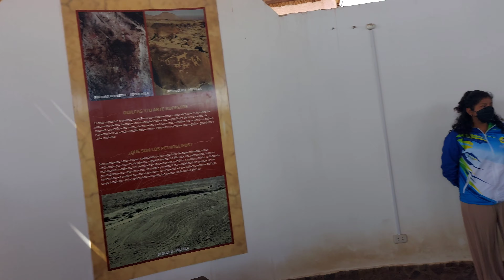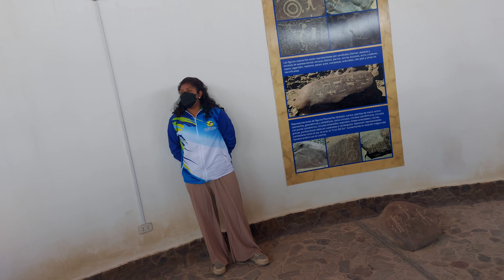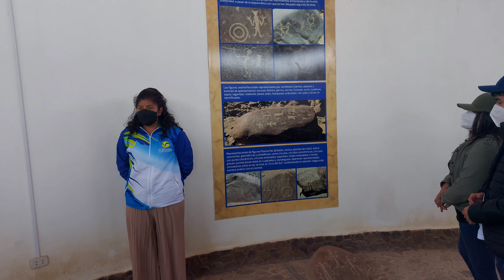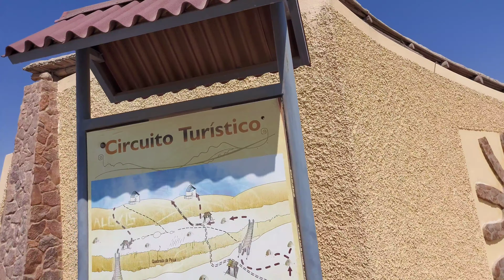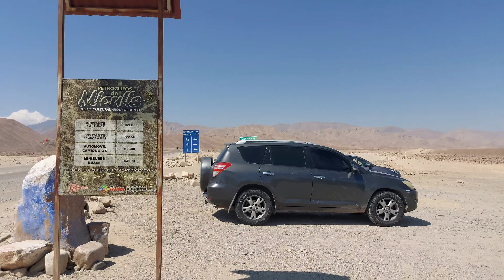City Tour Mirabus Tacna Complejo Arqueológico de Miculla Petroglifos Puente Colgante